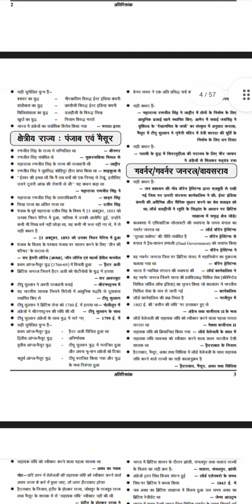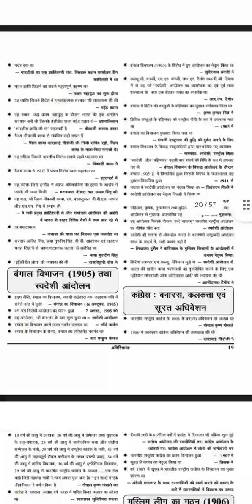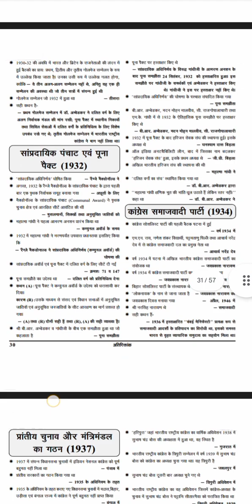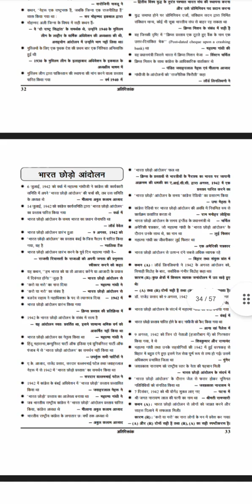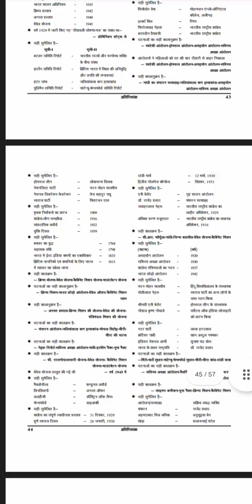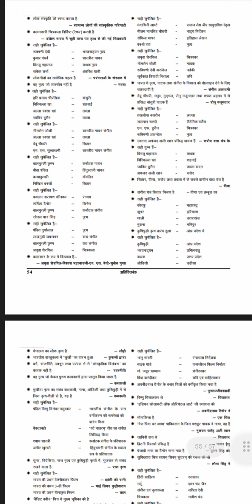Sources for the History of Modern India l Modern History of India l UPPCS/ RO ARO Complete Batch